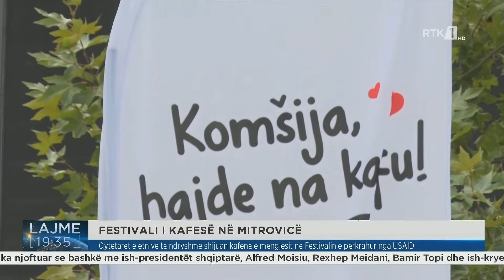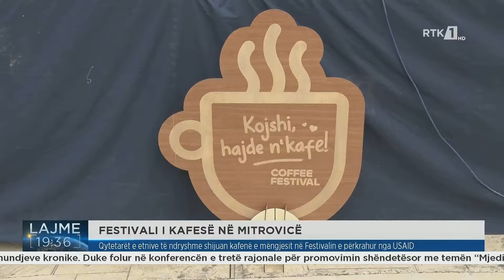Qytetarët e etnive të ndryshme shijuan kafenë e mëngjesit në Festivalin e përkrahur nga USAID